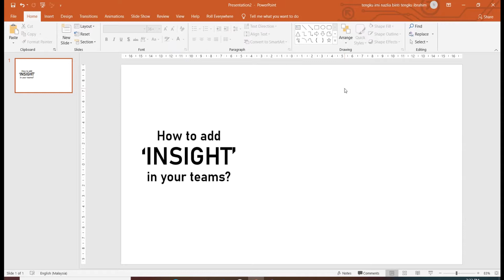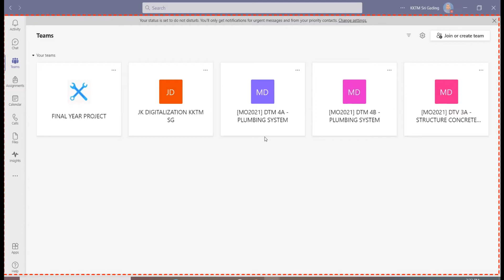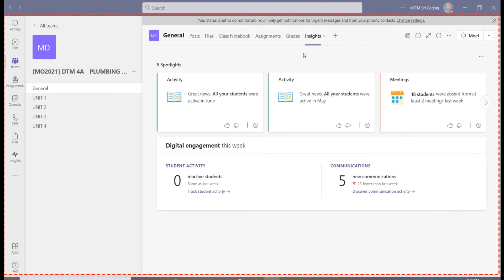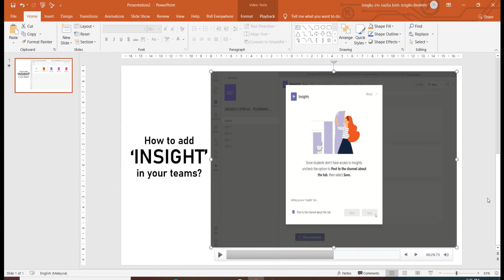SCREEN RECORDING USING MS POWERPOINT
Cara menggunakan fungsi 'screen recording' dalam Ms Powerpoint.
Selamat mencuba!